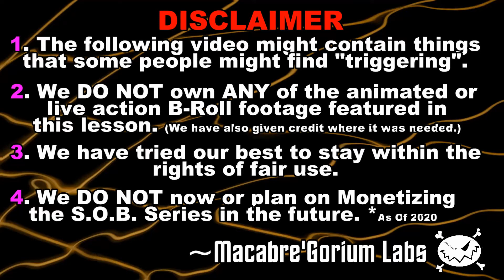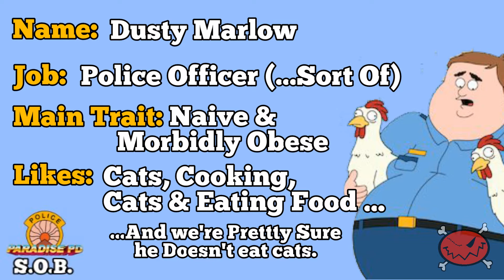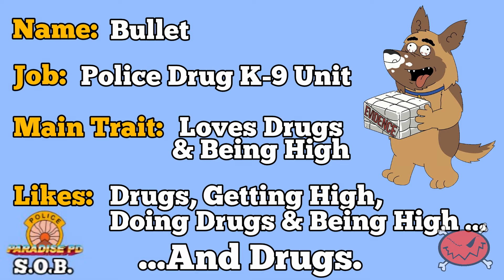PARADISE PD ~ A New Brickleberry? - S.O.B. - Lesson No. 106.5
Paradise PD now on Netflix!

If you liked our Brickleberry School Of Boredom, you're gonna love our lesson on Paradise PD.

Police Officers, Meth Addicts, PTSD, DRUGS, flipper people, a hobo... and GIGANTIC PIZZA! all of this and more await you in Paradise PD.